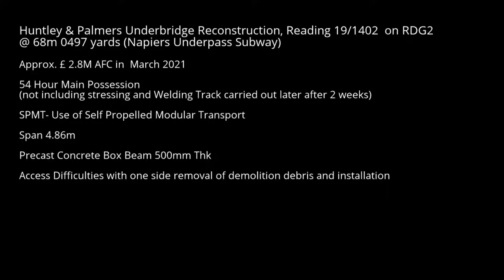Railway Bridge Reconstruction SPMT Precast Box Beam Kan Do It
Underbridge Railway Reconstruction at Huntley and Palmers Napier underpass at Reading using SPMT Self Propelled Modular Transporter in 2021. 54 Hour Possession not including weld stressing track activity; in another possession due to accessible constraint on one side of subway.

Permission thanking Martin Ford and the Drone Survey Team for the aerial footage